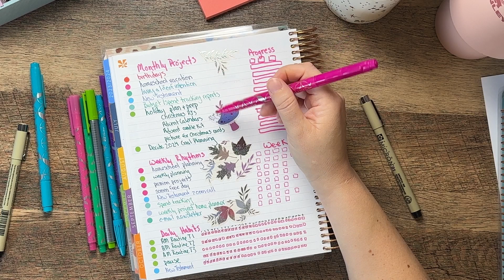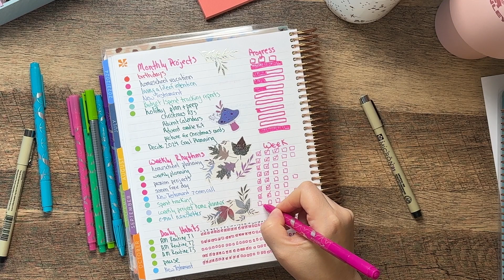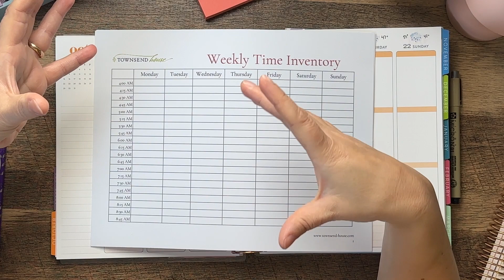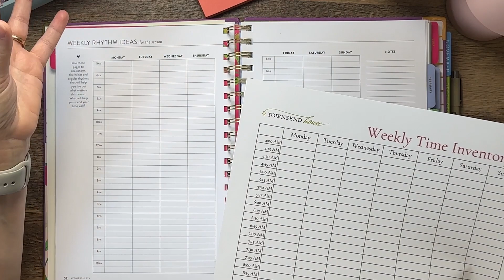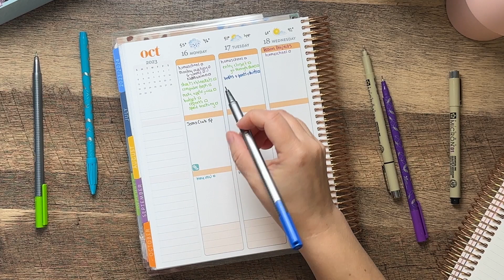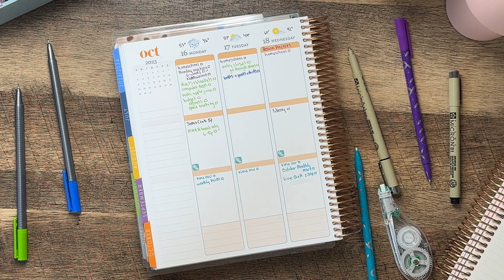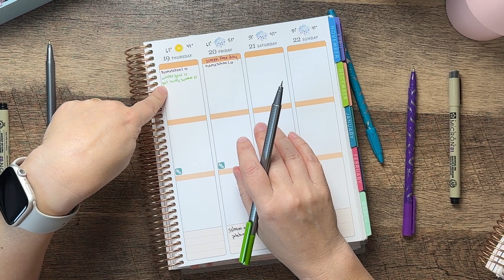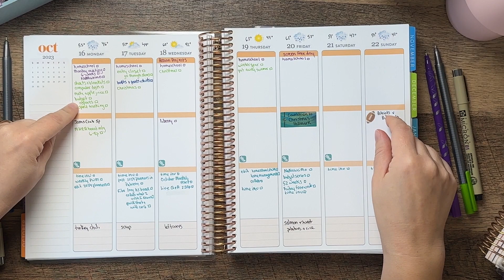WEEKLY PLAN WITH ME || NEW TIME INVENTORY || LIVING A LIFE OF INTENTION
A weekly plan with me in my @erincondrendesign vertical weekly planner! Chatting about doing my time inventory and living a life of intention.  Links and time stamps listed ⬇️ ⬇️ ⬇️

🟢 VIDEO CONTENT CHAPTERS:
00:00 - Introduction
00:16 - Goals Checkin
03:57 - Weekly Stickers
05:26 - My Planning Process Explained
10:52 - Weekly Plan

Favorite Homeschool Tools:
*2 Months Free of Kindle Unlimited